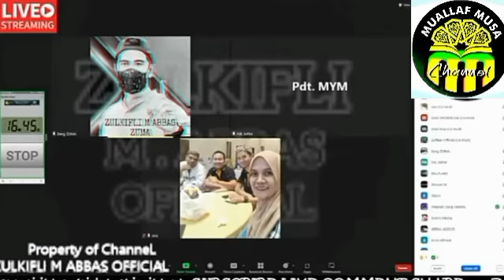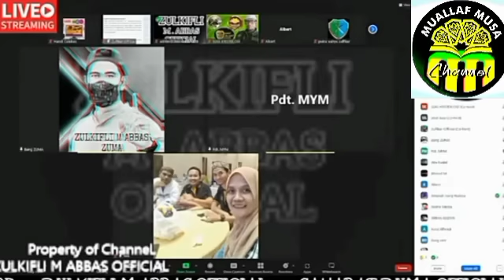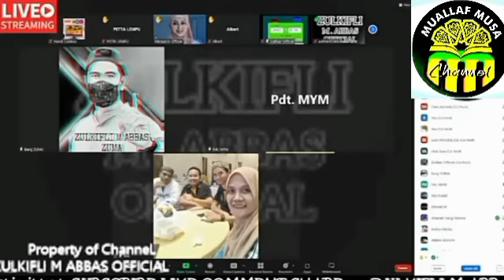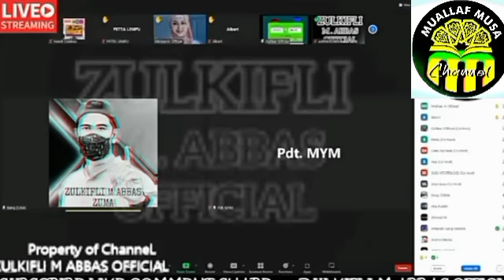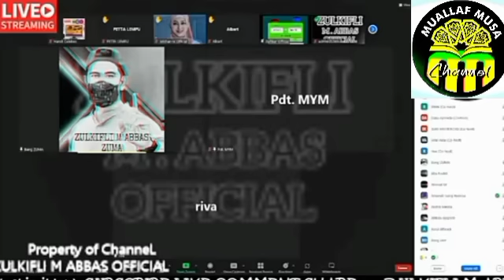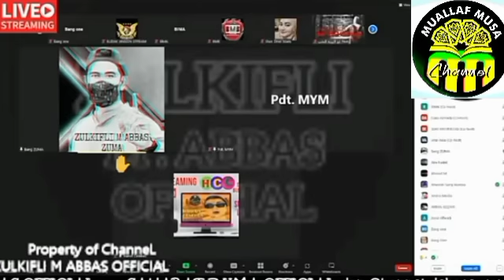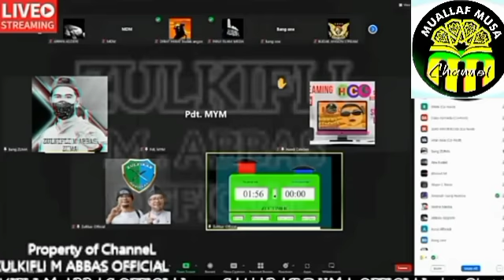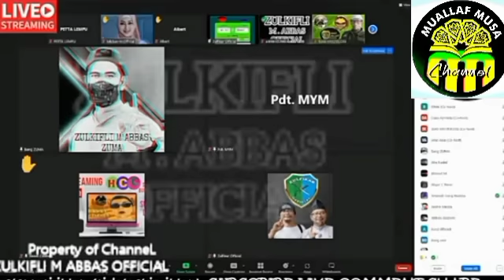Debat Sesi 4 Ini Pendeta MYM Berusaha Menghibur Diri Dengan Pura2 Menang